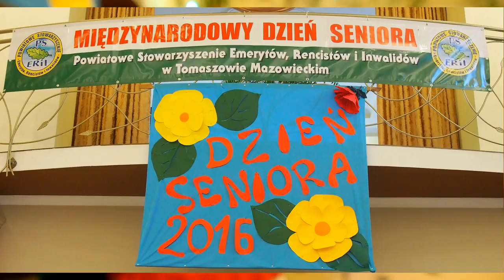dzien seniora movie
Obchody międzynarodowego Dnia Seniora w Powiatowym Stowarzyszeniu Emerytów, Rencistów i Inwalidów w Tomaszowie Mazowieckim 2016